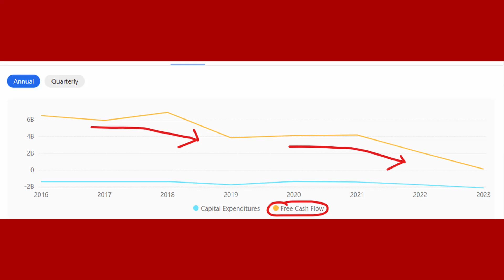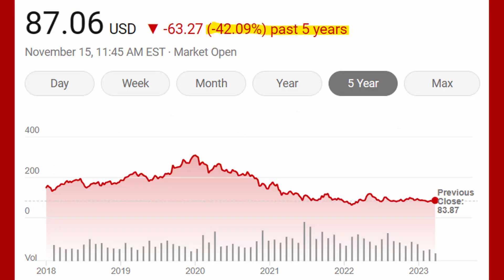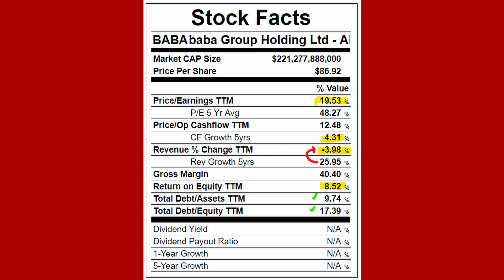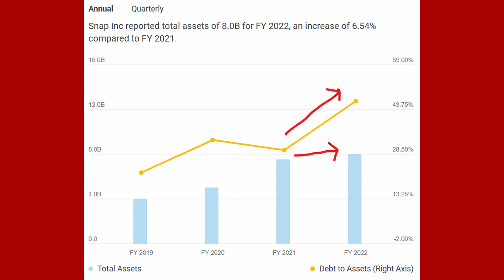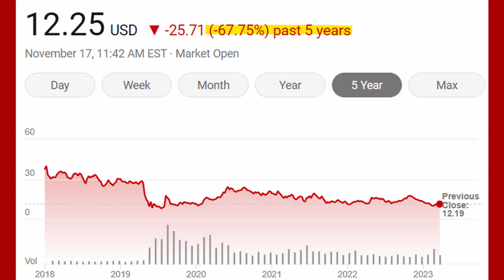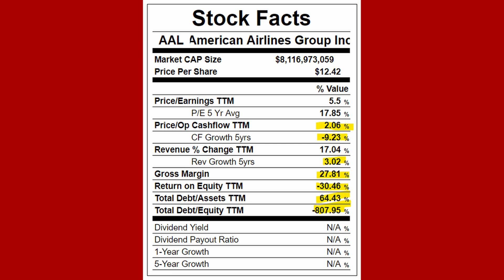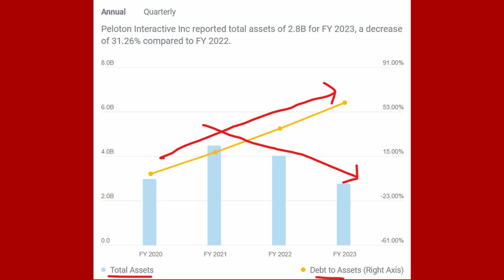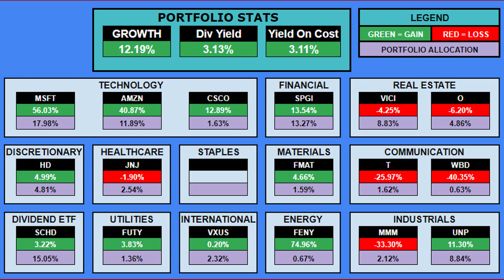AVOID These 5 Stocks | Dividend and Valuation TRAPS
I cover 5 Trash Stocks that, in my opinion, would only result in Losses!

Trash Stocks, what are they!?
Think about cleaning out your closet and how you either throw out items because they are worthless and something you will never use or keeping items because they are important and offer value for future purposes.

Well today I am going to identify 5 Trash Stocks and why I would throw these out of my portfolio if they were in it!
So What makes up a Trash Stock. Long timeframes of Decreasing Revenue. High Debt or Increasing Debt that is more about keeping the company afloat than investing in something that will create massive returns in the future. Reductions in Free Cash Flows (FCF) due to poor business performance.
Offering a product or service that is not going to offer much growth over the next 10 to 20 years or more.

The first stock is one with very poor stock performance, declining profit margins, net losses and Free Cash Flow Struggles. It does offer a very high dividend yield of 9.5%. Don't let that Dividend draw you in as it is what I call a dividend yield trap. Investors think a high yield is good, but when you are playing with poor financials you are risking a dividend cut. Other companies in this industry and sector are offering better products and services along with more innovative ways that will leave this company behind as it struggles to stay afloat.

The next stock is an international one that is very popular. Think e-commerce but in a struggling economy and with a government that can produce fines and force change. It is a very Risky investment despite the low valuation.

The 3rd stock is a Social Media company that remains near the bottom of every analytical and statistical measurement. This is one I don't think will SNAP back to success as it has negative Free Cash Flows and struggles to make a profit. If you invest in this company, I would think twice.

The 4th stock is really an industry wide bucket of stocks. High capital expenditures keep this company's potential capped and why would you want to cap your profits?

The last stock is a lesser known one but still is popular as a turnaround play. This stock is inthe exercise industry and offers workout equipment. The negative with this stock is that is has failed at almost every turn of potential opportunity. It has had some catastrophic events occur that but a permanent dent in its financials and stock. This is one I stand and have stood very firmly on as a stock I would never own!

Really, all these stocks are sensitive to the economy and with a pullback in consumer spending, they will not perform very well.

Let me know if you agree with my 5 Trash Stocks? What Trash Stocks would you add to this list?